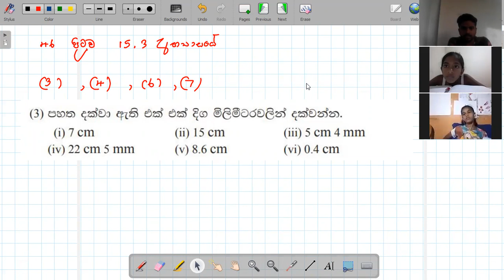06 ශ්‍රේණිය , දිග , 2021-08-23/ Part 01